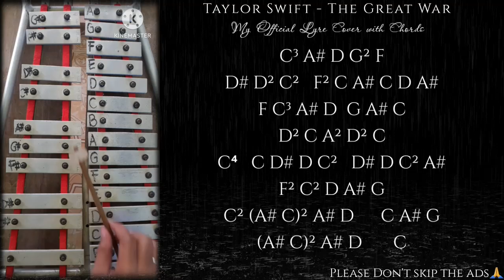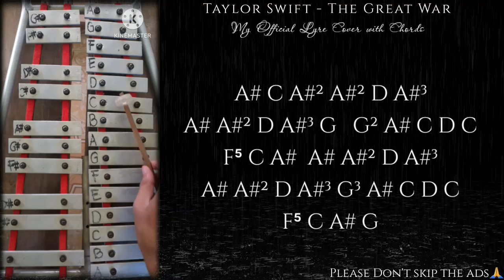Taylor Swift - The Great War (Lyre Chords)